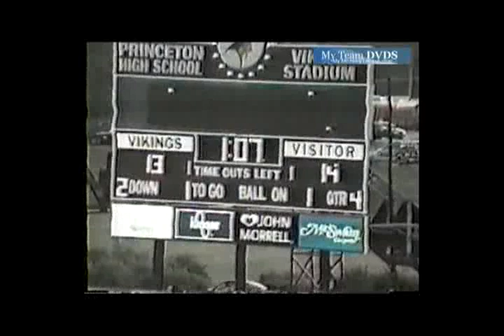Anderson vs Highlight Film 2002 Ohio Football (1 of 6)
GloryYears.com Presents - Anderson vs Highlight Film 2002 Ohio Football (1 of 6)-V19